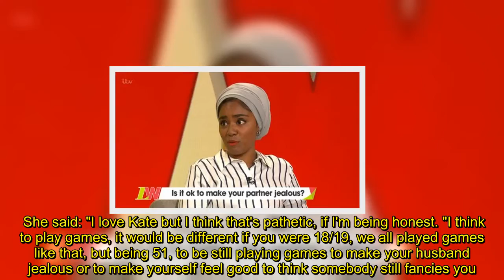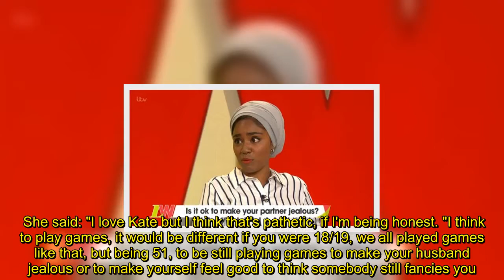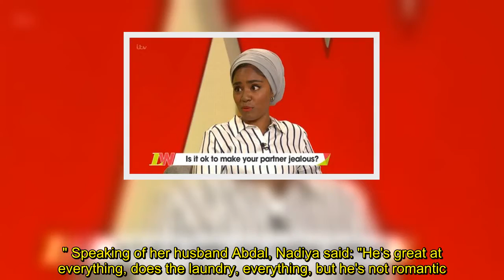Kate Garraway branded 'PATHETIC' by Loose Women's Gloria Hunniford in harsh blow